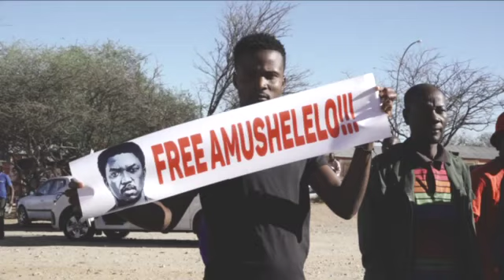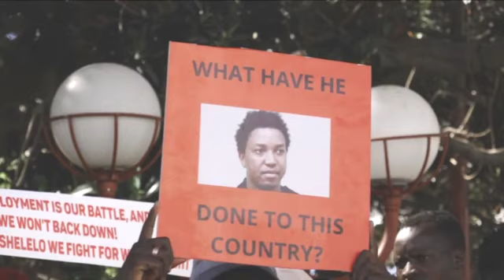Youth protest for Amushelelo’s release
Watch on oneafrica.tv, DStv or GOtv at 19:00 daily

By: Josia Shigwedha

More than 100 young demonstrators marched from Katutura to the Ministry of Justice, where they handed over a petition demanding activist Michael Amushelelo’s immediate release from custody.
The demonstrators, led by Eliphas Mil-Jam, marched from the open area opposite the Old Compound in Katutura to Zoo Park. They described Amushelelo’s trial as unfair after the activist spent five months in custody for organising a nationwide unemployment protest on 21 March this year.

The protestors called on the judiciary to demonstrate independence from external political influences. They also stated that Amushelelo’s arrest and denial of bail raises questions about the fairness of the legal process in the country.
“We are saying we want Amushelelo out because he did nothing. The youth have come together to speak in one voice for the release of this man. We truly believe in his innocence, we believe he did nothing. This is a person who has been saying that people must get employment and when he spoke against unemployment in the country and poverty, it is not a secret or something we all know he was not lying,” said Mil-Jam.
Namibian Youth Power acting secretary Helaria Sam added that the youth are demoralised now that Amushelelo is in jail as opposed to when he is outside and motivates them.
Sam stated that Amushelelo addresses issues facing the youth, such as unemployment and employers mistreating workers.
"Like on unemployment, he represented many people in companies who are being paid less, threatened by their bosses, fired without payment. He was speaking on behalf of those people. But today, the youth looking and saying who else will stand for us," remarked Sam.

The Executive Director of the Office of Judiciary, Bernhardt Kukuri, received the petition and assured the demonstrators that the petition would receive the necessary attention.
"I will process it to all the relevant parties since it's a petition and the matter is before a court. It will go that route," Kukuri responded.